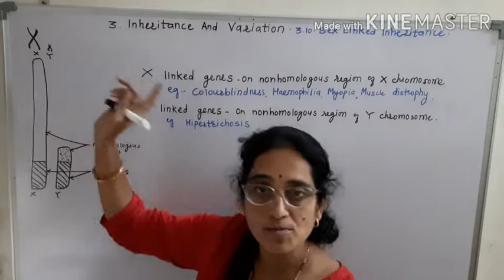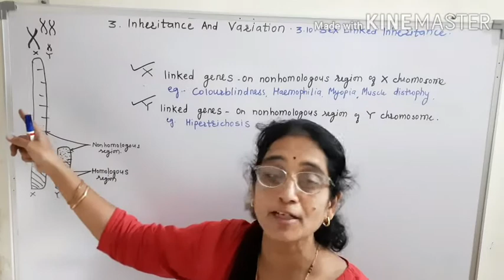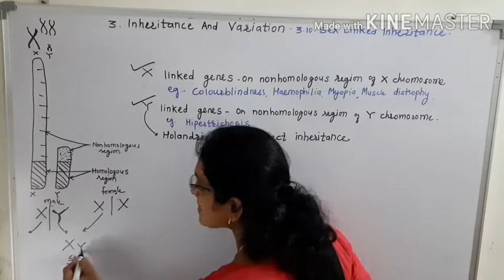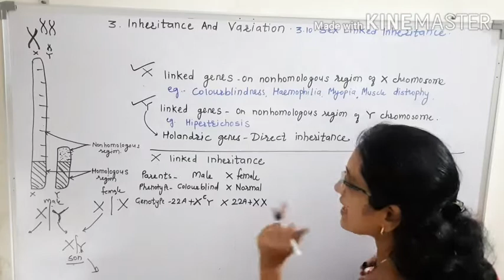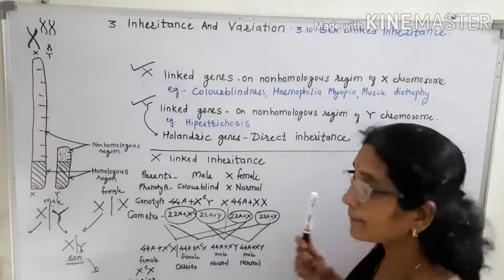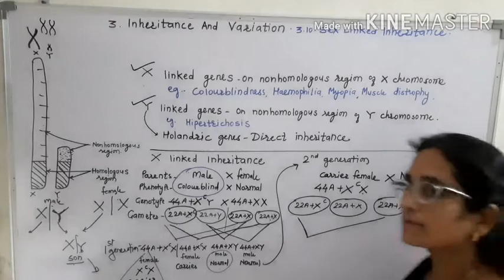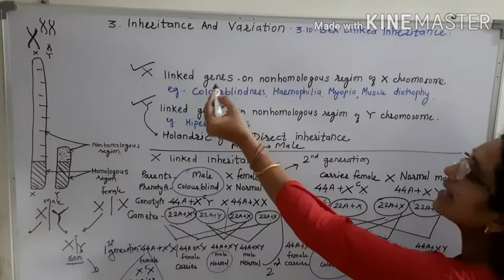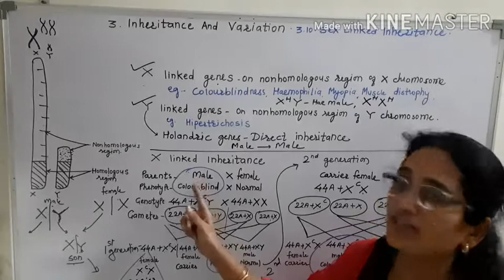12th Bio Video Lesson 3 Subtopic Sex Linked Inheritance